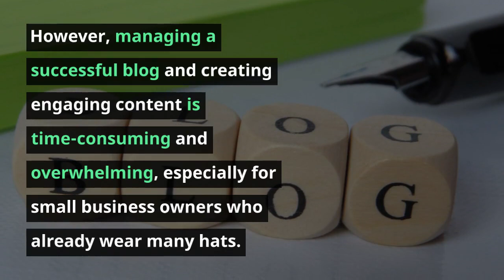Why Your Business Needs a Blog (and How to Manage It).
Looking for a way to boost your online presence? Our blog management service can help increase website traffic and engage your audience with expertly crafted content.